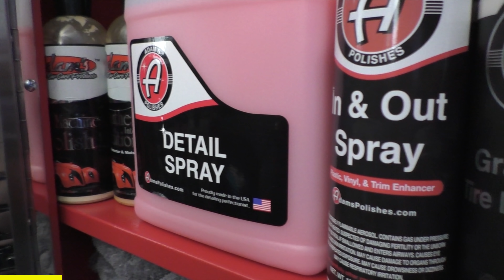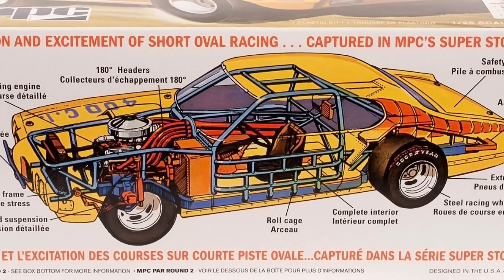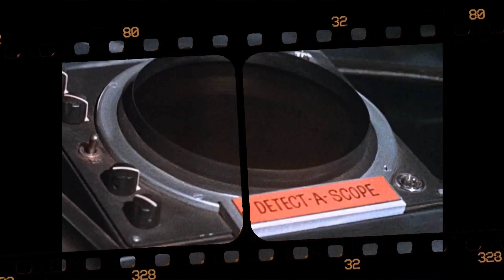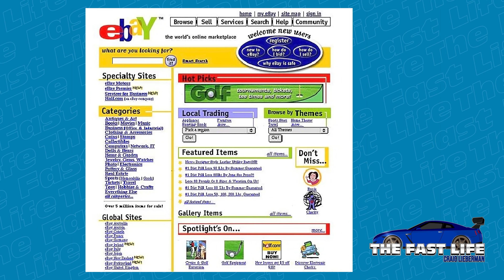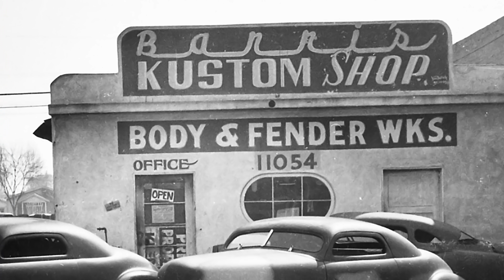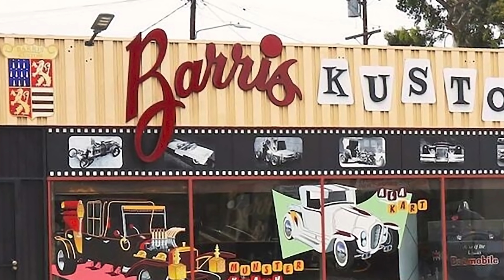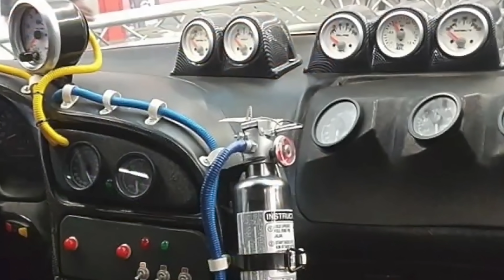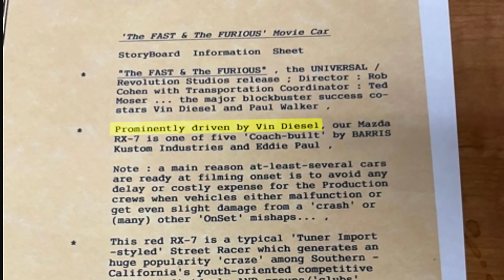George Barris Tried to Buy My Fast & Furious Supra(UPDATE)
This is the story of how George Barris tried to buy my Supra.  This is the UPDATED video to include a new development in the story.